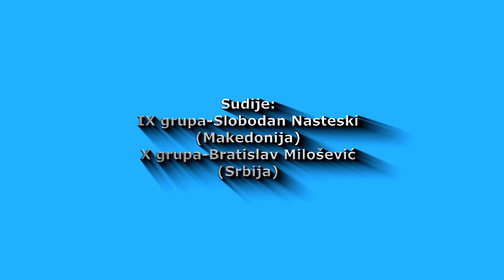Specijalizovana izlozba IX i X FCI grupe. Svrljig, 2015